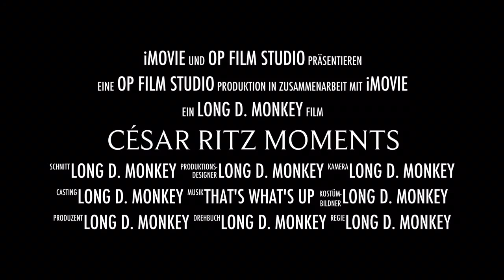César Ritz Best Moments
Thank you to all cast members!!!